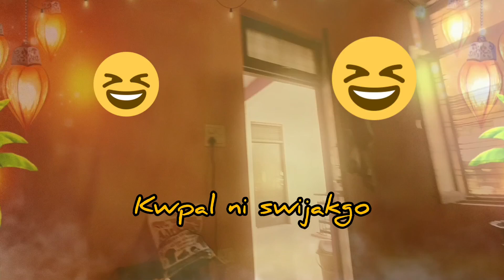Kwpal ni swijkgo